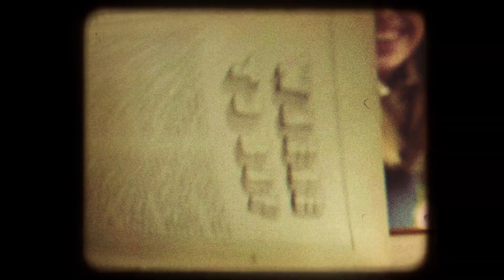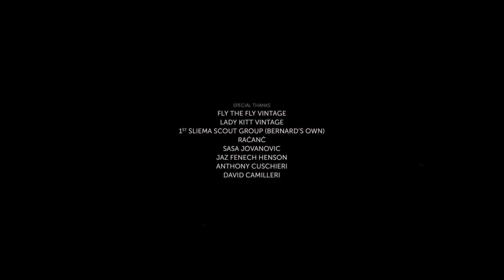The Travellers — Tpenġijiet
Tpenġijiet by The Travellers

Video produced by Maka Visuals
Track produced by Howard Keith Debono at Jagged House Studios

Starring:
The Travellers
Alisa Pavia
Rachel Genovese

Band members:
Vocals — Chris Gatt
Guitar & Song Writer — Andrew Vella
Drums — Michael Camilleri
Bass — Clayton Bonello
Trumpet — Joseph Xerri
Saxophone — Sylvano Mizzi

Special thanks:
Fly The Fly Vintage
Lady Kitt Vintage
1st Sliema Scout Group (Bernard's Own)
Raċanċ
Sasa Jovanovic
Jaz Fenech Henson
Anthony Cuschieri
David Camilleri
Quaint Boutique Hotels
Kinnie
Arts Council Malta – Malta Arts Fund

Lyrics:

B’subgħajja ’l fuq inpenġi żewġt uċuħ fis-smewwiet,
Bl-istilel ngħaqqad tpenġijiet.
Kometi żgħar, gallasji kbar, li jiġru daqs ir-riħ,
Spiċċajna niġru fuq l-ilmijiet

Ta’ dinja żgħira f’nofs l-infinit,
Dinja fraġli mingħajr aptit,
Immoru d-dar għax għadu l-ħin
Il-lejl hu tagħna huwa twil

U hekk nintilfu f’dawn l-ilwien,
Ħaġa waħda jien u int,
B’nifs f’idejna ngawdu ż-żmien,
Ngħollu jdejna ’l fuq flimkien!

Is-sema skur li jibdel il-kulur għal jum ġdid,
Iswed, aħmar, blu jsir.
U qegħdin hawn, inkantaw u nieħdu ftit pjaċir,
Ejja nagħmlu dal-lejl kbir!